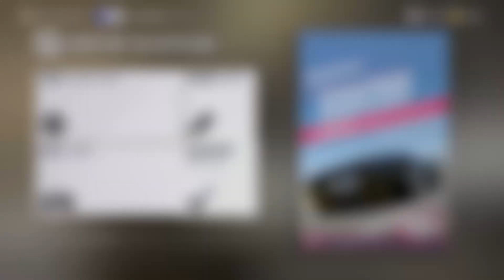Forza Horizon 3 Blizzard Mountain #17 Einer von 20ig auf Schnee und Eis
Meine TS adresse:
lpt.teamspeak.de

Google+